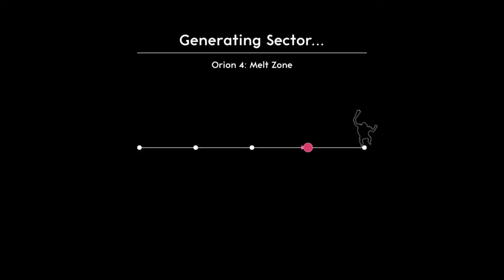Lovers in a Dangerous Spacetime (10)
We do in fact plan to finish this game